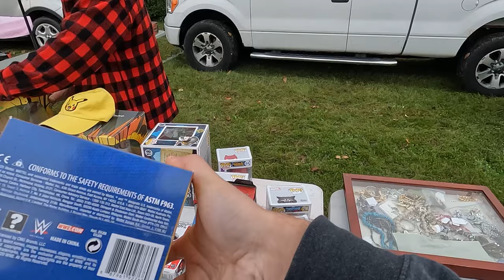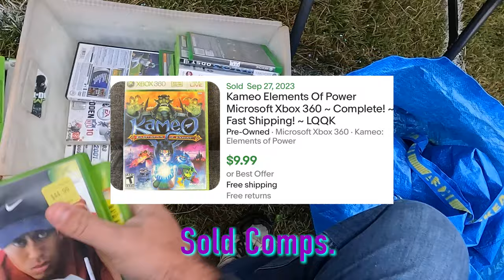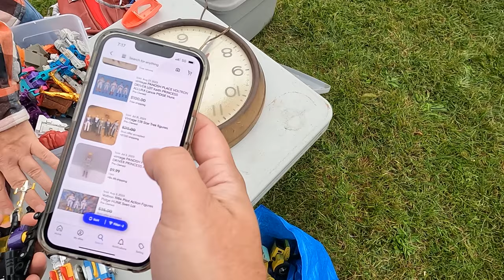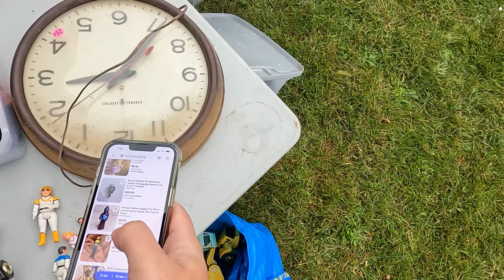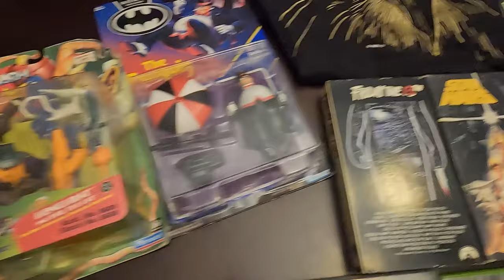FLEA MARKET FINDS AND FLOPS! CAN VINTAGE TOYS MAKE ME A PROFIT?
Late September 2023 was the 2nd Guptill's Flea market of the year and I always look forward to going to them. This one was a little different, less vendors then normal and mostly just the same items as earlier in the year. I was able to find some new items but I might have over spent on them. Come check out what I found and let me know what you think!

Come out what I found and took home with me! Make sure to visit his ebay store linked below!

Check out my link for American Bubble Boy and make your first purchase!

If you visit the eBay store and make a purchase, make sure to leave a message saying you're a viewer!

Music Credit to:
BlauDisS - Main Theme Opening and ending credits

Sign up for WhatNot with my link!

Nascar
Dale
Hot Wheels
Barbie
Motocross
racing
Bike Racing
car racing
collection cars
model cars
Nascar models
Barbie Jackpot
Deathpile
Picking a death pile
Finding Collectables
Treasure
Jackpot
Jackpot Find
Instant Profits
vintage toys
toys
Ebay
Ebay reseller
Ebay Flipper
What Sold on Ebay
Huge Profits
video games
Vintage toys
vintage
estate sale
estate sale
estate sales
AUCTION HAUL
HAUL VIDEO
AUCTION GO PRO
auction video
auction score
reselling
ebay haul
auction with me
reseller chain letter
resell haul
reseller
reseller vlog
treasure hunting
treasure hunt
american pickers
picking auctions
auction picker
garage sale
yard sale
local auction
resell video
ebay video
picking
This was the deal of a lifetime
private pick
vintage treasure
garage sale
yard sale
garage sales
yard sales
bolo
ebay bolo
reseller
picking garage sales
reselling
picker
picking yard sales
treasure hunting
haul video
resell haul
selling
reseller
reseller community
reselling community
ebay